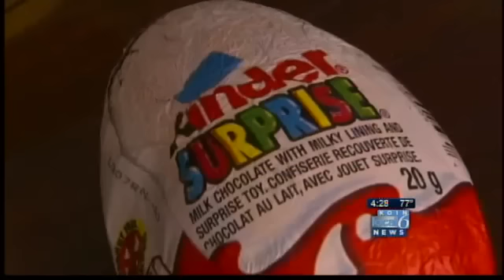Kinder Eggs illegal in the U.S.?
According to a U.S. customs official, the eggs carry a $2,500 fine if found at the border. Watch and see what you think. Weigh in below.